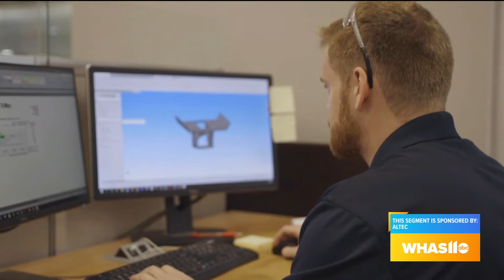GDL: Explore Hardin County: Altec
To learn more about job openings at Altec, visit jobs.altec.com.